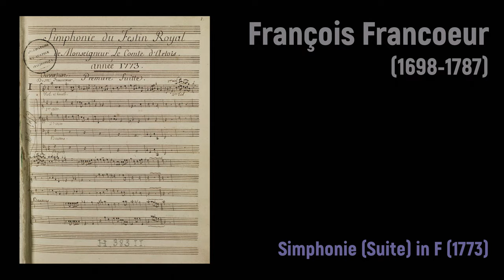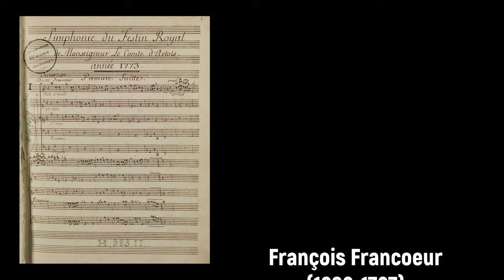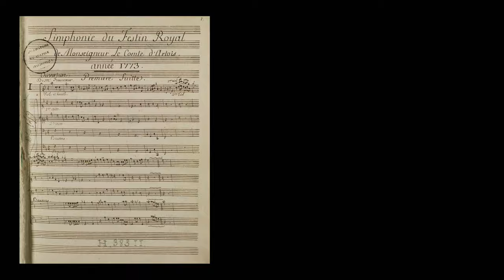François Francoeur (1698-1787) - Simphonie (Suite) in F (1773)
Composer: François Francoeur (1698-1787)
Work: Simphonie (Suite) in F (1773)
Performers: La symphonie du Mаrаis

Simphonie (Suite) in F (1773)
1. Ouverture 0:00
2. Air grave 3:14
3. Air des furies 5:14
4. Chaconne 7:00

Drawing: Attributed to Nicolas Marie Ozanne (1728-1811) - Veüe Et perspective du Chateau de Chenonceaux

François Francoeur [le cadet]
(Paris, 21 September 1698 - Paris, 5 August 1787)

French composer and violinist, son of Joseph Francoeur (c.1662-1741). A violin pupil of his father, he began his long association with the Paris Opéra at the age of 12 as a dessus de violon in the Grand Choeur; shortly afterwards he became a member of the Musique de la Chambre du Roi. After touring Europe as a musician, he returned to Paris as a member of the Concert Spirituel. In 1730 he was appointed to the 24 violons du roy and 'maître de musique' to the Opera in 1739. In 1744, he and François Rebel, his lifelong colleague and friend, were appointed 'inspecteurs musicaux' of the Paris Opéra becoming responsible of its management in 1757. Rebel and Francœur faced numerous challenges in their joint roles, including a large deficit, personnel problems, lack of discipline and the controversy surrounding the Querelle des Bouffons, culminating in the destruction by fire of the Opéra on 6 April 1763. King Louis XV appointed him as his Music Master in 1760, ennobling Rebel in the same year and Francœur himself in May 1764. Disaster struck when the Paris Opéra was consumed in flames on 6 April 1763, and the two directors were forced to resign in 1767 in its aftermath. However, Louis XV asked Rebel to return to the Opéra as Administrateur général in 1772, a position he held until shortly before his death three years later. Francœur resigned himself from the music world, living in retirement until his own death in 1787 at age 89.